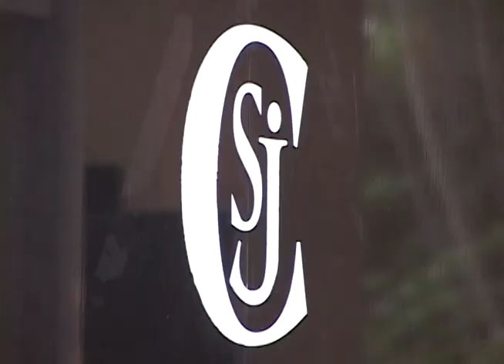Victimas de masacres de El Calabozo y Sumpul piden ser incluidas en ley de reconciliación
La nueva ley de reconciliación aun está en discusión, familiares de las víctimas piden ser incluidos en su creación para evitar que se pretenda armar una nueva ley de amnistía que proteja a quienes ordenaron los crímenes.